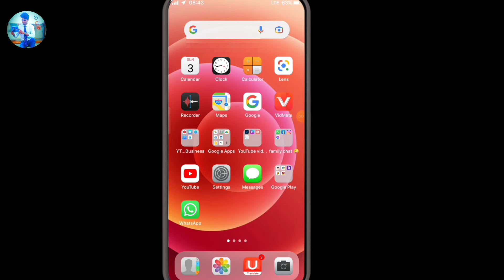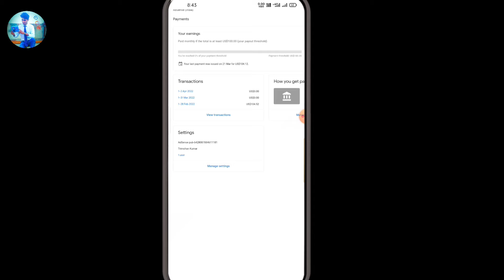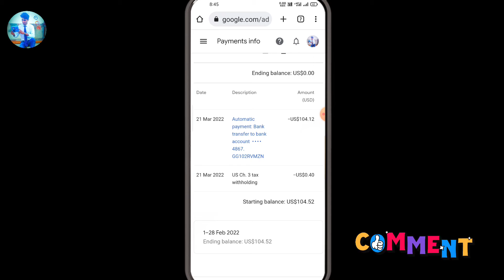My 2nd Payment From YouTube || How Much Earn Youtube Money 🤑 /2022/ YouTube par paise Kaise kamae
Apane bhai ka follw karo.. 🙏🏻

Support 💪 🚀🚀🚀.